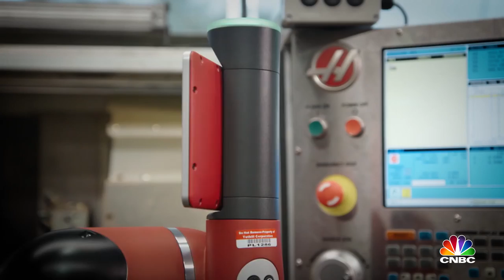ADB Manila 2018: The Fourth Industrial Revolution | CNBC Debate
CNBC’s Oriel Morrison was joined on stage by Takehiko Nakao, President, ADB. Minette Navarrete, President, Kickstart Ventures. Minister Mangala Samaraweera, Sri Lankan Finance Minister and Nandita Parshad, MD for Energy and Natural Resources, EBRD at the 51st ADB Annual Meeting in Manila, Philippines. Find out how they all think the fourth industrial revolution will change the world we live in forever.